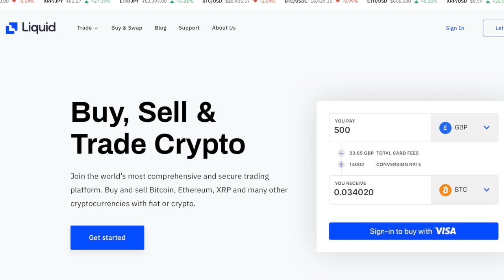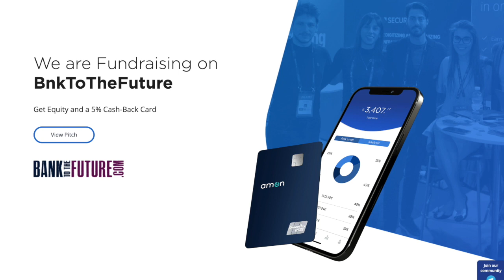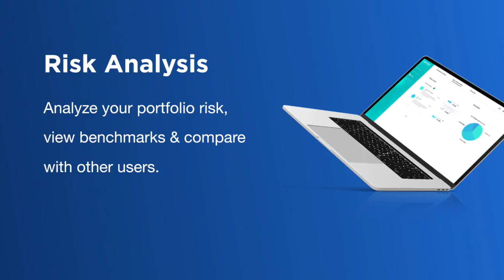Amon AMA with Daniele Izzo, Card launch and equity raise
A long over due catch up with Daniele @amon to find out whats been going on over the last year.